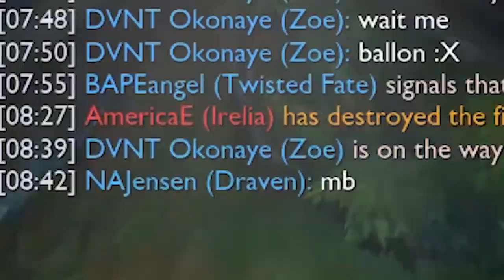Plus JAMAIS je FF, ce Draven était l'élu